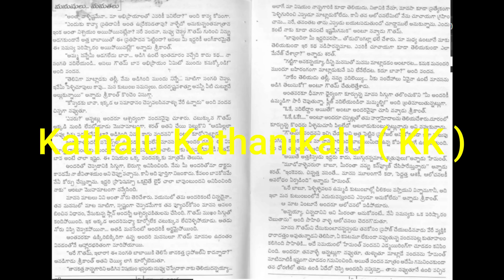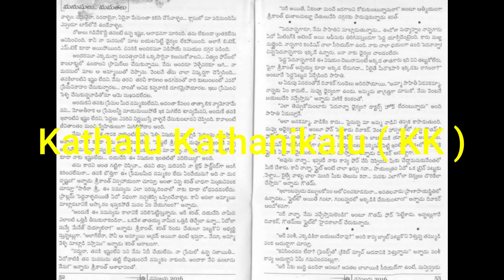మనుషులు మమతలు | Part - 3 | Manushulu Mamathalu | Novel by Pebbili Hymavathi | Voice by Radhika